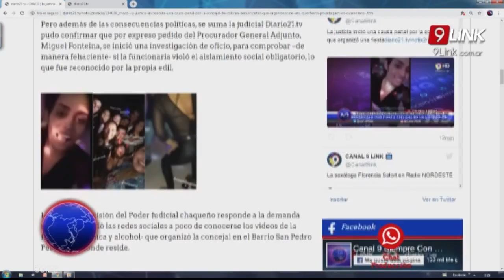C9 - CHACO; CONCEJAL INVESTIGADA POR LA JUSTICIA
ORDENARON UNA INVESTIGACIÓN “DE OFICIO” POR LA VIOLACIÓN DE CUARENTENA
AL PEDIDO DE JUICIO POLÍTICO QUE PIDIÓ EL INTENDENTE DE COLONIA BENÍTEZ, SERGIO PHIPPS, AHORA SE SUMA UNA INVESTIGACIÓN JUDICIAL QUE APERTURÓ EL PODER JUDICIAL DEL CHACO. POR EXPRESO PEDIDO DEL PROCURADOR GENERAL ADJUNTO, MIGUEL FONTEINA, SE INICIÓ UNA INVESTIGACIÓN DE OFICIA, PARA COMPROBAR –DE MANERA FEHACIENTE- SI LA FUNCIONARIA VIOLÓ EL AISLAMIENTO SOCIAL OBLIGATORIO, LO QUE FUE RECONOCIDO POR LA PROPIA EDIL.
LA ACERTADA DECISIÓN DEL PODER JUDICIAL CHAQUEÑO RESPONDE A LA DEMANDA SOCIAL QUE INUNDÓ LAS REDES SOCIALES A POCO DE CONOCERSE LOS VIDEOS DE LA FIESTA –CON MÚSICA Y ALCOHOL- QUE ORGANIZÓ LA CONCEJAL EN EL BARRIO SAN PEDRO PESCADOR, A DONDE RESIDE.